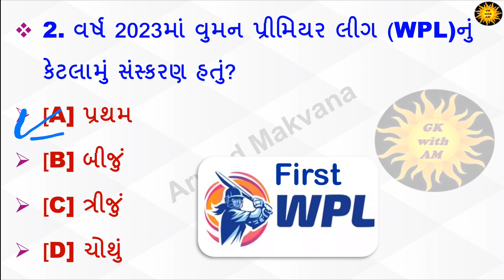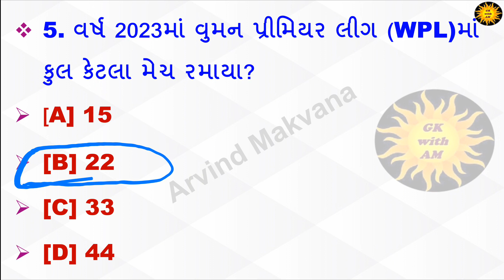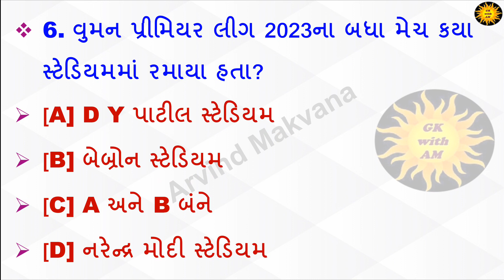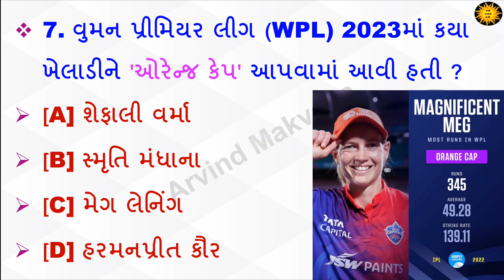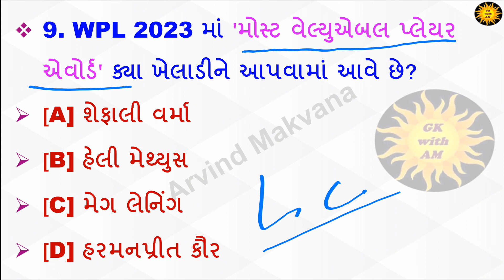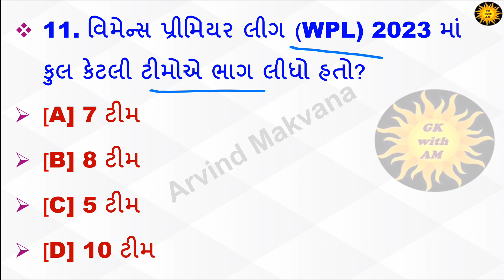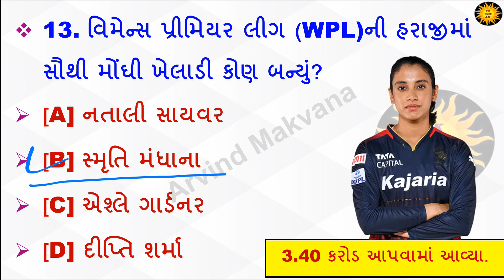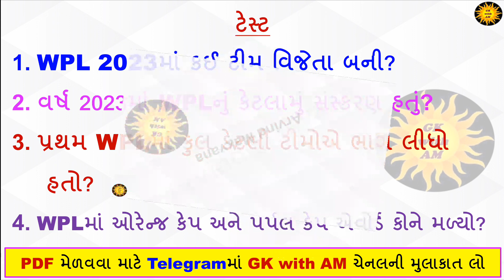wpl 2023 | GK in Gujarati | Most imp General knowledge in Gujarati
@arvind makvana
@educate Gujarat